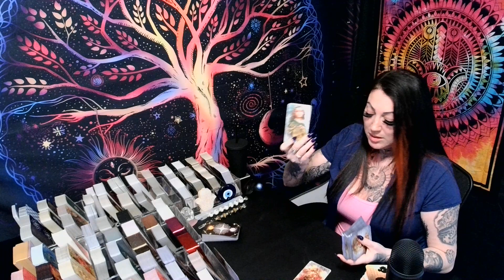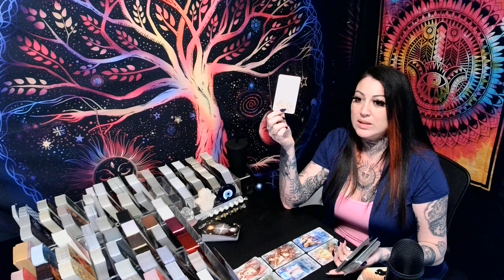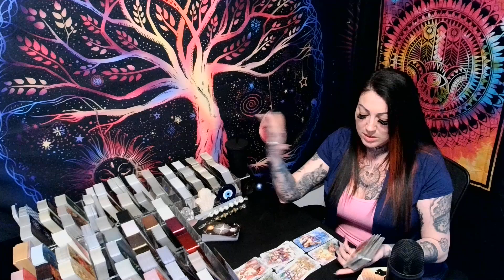TAURUS💖Someone Just Can't Let Go...Is This Really Over For Good???